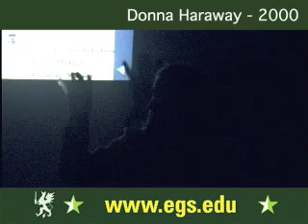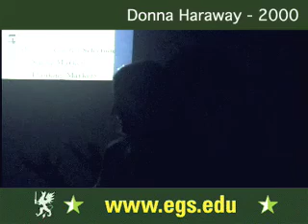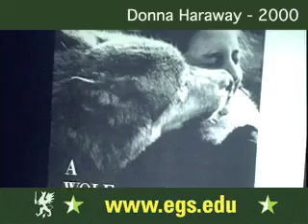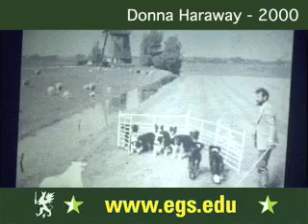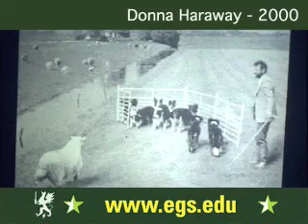Donna Haraway. Cyborgs, Dogs and Companion Species 2000 6/9